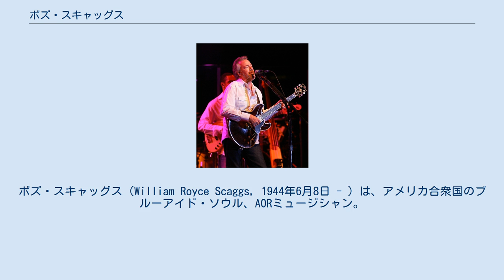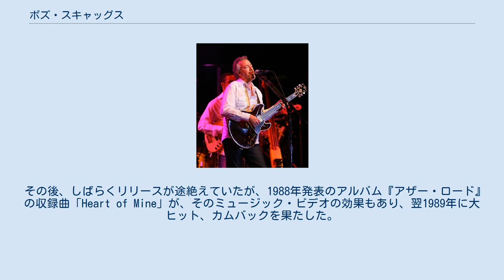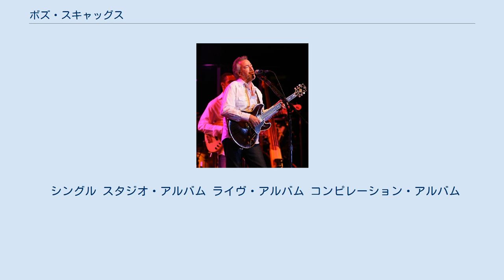ボズ・スキャッグス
在イギリス・アメリカ人
ボズ・スキャッグス（William Royce Scaggs, 1944年6月8日 - ）は、アメリカ合衆国のブルーアイド・ソウル、AORミュージシャン。
1970年代後半から1980年代にかけてヒットを放った、アダルト・コンテンポラリーの著名シンガーである。
 1944年にアメリカ合衆国オハイオ州カントンで生まれた。
少年時代をオクラホマ州やテキサス州で過ごす。
12歳のときにギターを始め、セント・マークス・スクールでスティーヴ・ミラーと出会う。
彼にギターを習いながらヴォーカリストとしてバンド活動を始めた。
2人は共にウィスコンシン大学に進み、大学時代もブルース・バンドを組んだ。
 1960年代前半、白人によるリズム&ブルースが盛んだったイギリスのロンドンへ渡る。
いくつかのバンドでプレイした後、ソロとしてヨーロッパを遠征中スウェーデンのポリドール・レコードの目にとまり、1965年にデビュー作『ボズ』を発表した。
 帰国後、サンフランシスコを拠点に活動し、スティーヴ・ミラー・バンドのファースト・アルバム『未来の子供達』(1968)とセカンド・アルバム『セイラー』にギタリストとして参加。
いずれの作品でも、一部の曲ではリード・ボーカルも兼任した。
セカンド・アルバムはアルバム・チャートで24位まで上昇するヒット作となった。
これで評価を得たボズは、1969年にアトランティック・レコードからルーツ・ミュージック志向のアルバムを発表したが、しばらくはセールスに恵まれなかった。
 ルーツ・ミュージック色が濃い音楽を発表し続けていたボズだったが、1976年、ソウル、クロスオーバー志向で洗練されたサウンドの『シルク・ディグリーズ』を発表した。
これが全米2位を記録し、500万枚以上を売り上げた。
アルバムからも「ロウ・ダウン」（全米第3位）、AOR曲「ウィ・アー・オール・アローン」のヒットが生まれた（このアルバムに参加したセッション・ミュージシャンたちは、後にTOTOを結成）。
次作の『ダウン・トゥー・ゼン・レフト』からはブルーアイド・ソウルの曲「ハード・タイムズ」「ハリウッド」がヒット。
「ハード・タイムズ」は日本での最初のヒットとなった。
80年の『ミドル・マン』収録曲では「ジョジョ」「シモン」が話題になった。
同年、再びブルーアイド・ソウルの「ミス・サン」がアメリカ、日本ともにヒットしている。
 その後、しばらくリリースが途絶えていたが、1988年発表のアルバム『アザー・ロード』の収録曲「Heart of Mine」が、そのミュージック・ビデオの効果もあり、翌1989年に大ヒット、カムバックを果たした。
『アザー・ロード』は日本ではオリコン洋楽チャートで1988年5月30日付から通算3週1位を獲得した。
 2003年の『バット・ビューティフル』以降はジャズ・スタンダードに傾倒を始め、ジャズ・セットでのツアーも行っている。
 2013年、スティーヴ・ジョーダンをプロデューサーに迎え、メンフィスのロイヤル・スタジオで録音したアルバム『メンフィス』を429レコードよりリリース。
3月23日付Billboard 200チャートで初登場17位を記録した。
 シングル スタジオ・アルバム ライヴ・アルバム コンピレーション・アルバム